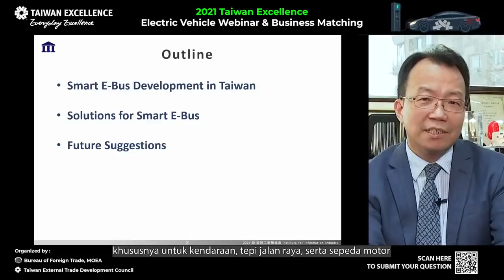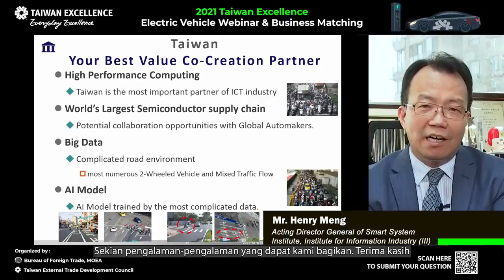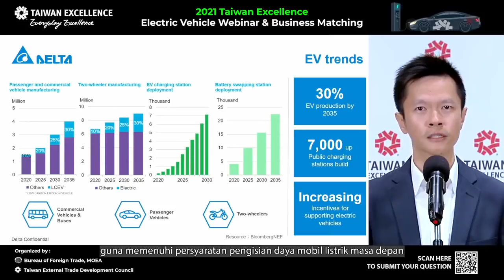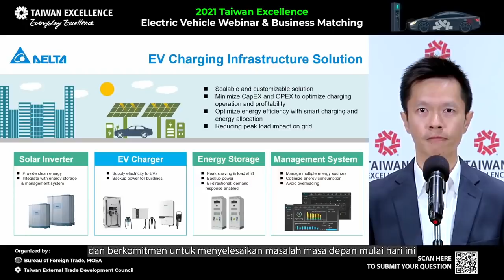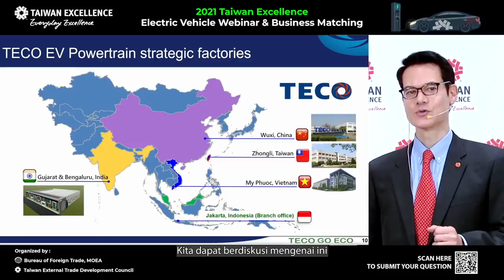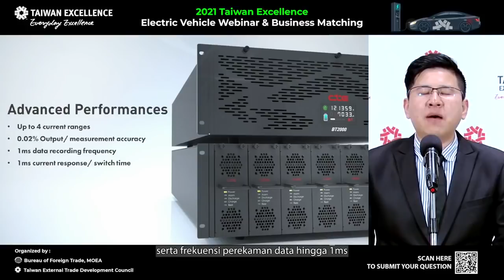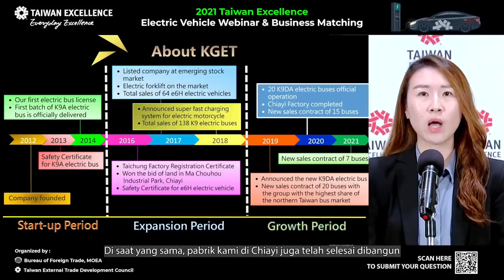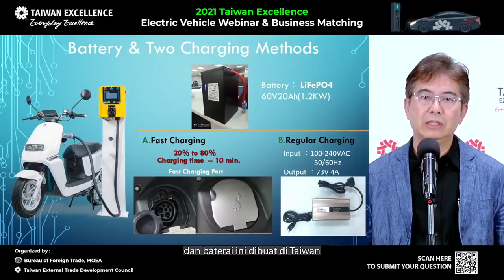2021 Electric Vehicle Webinar and Business Matching｜Taiwan Excellence 台灣精品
📣 Taiwan Excellence Electric Vehicle Webinar, you can learn more about the EV industry in Taiwan​. 5 Taiwanese companies in the EV industry- Delta Electronics, Teco Electric, Chen Tech Electric, Kaison Green Energy and Energy Moana Tech presented kinds of products from electric buses and scooters to powertrains and battery charging solutions.

👉Click here to fill up post-event survey to help us improve our service.